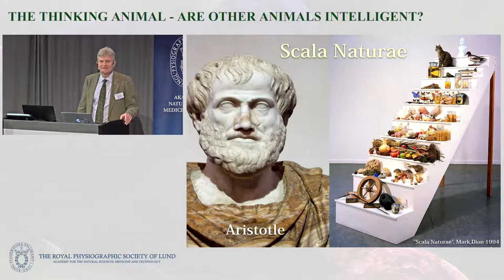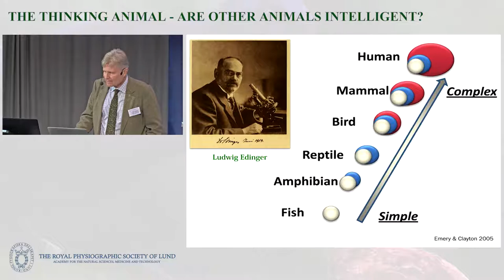The Thinking Animal - Introduction